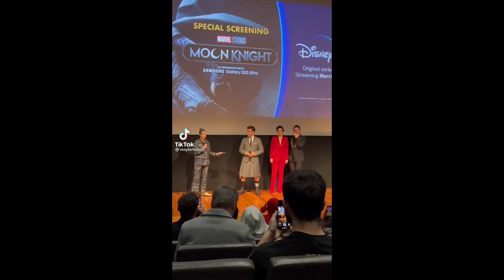Snap girl, I think you drop something MY JAW ~ Tiktok Compilation